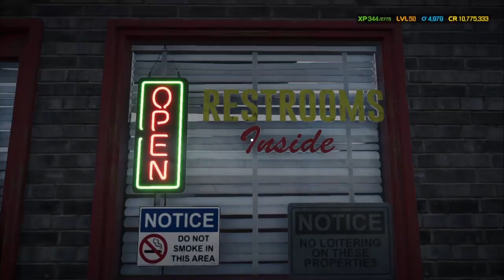Wrecked 2017 Ford Mustang GT Restoration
2017 Ford Mustang GT that was wrecked going 65 MPH on the freeway, driver lost control and flipped into a wooded area.